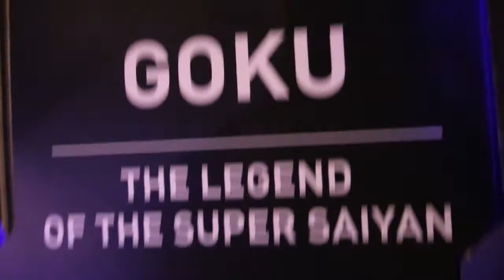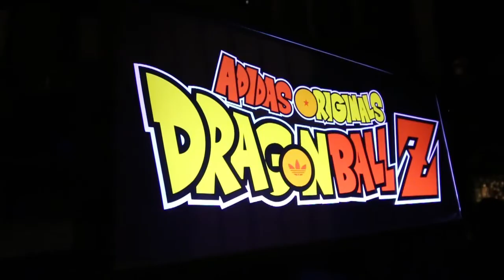LANZAMIENTO ADIDAS DBZ COLLAB 1ER DROP LUSTDF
Nuestros amigos de ADIDAS ORIGINALS presentaron en Mexico hace un par de semanas esta gran colaboracion con DRAGON BALL Z, con un evento realizado en LUST DF, lleno de buena musica, bebida y MANGA, todo muy en ambiente para recibir la primer batalla de este gran drop GOKU VS FRIEZA.

Muchas gracias por su apoyo y no olviden “USAR SUS KICKS”….
Editor Gráfico: Paul Guzman